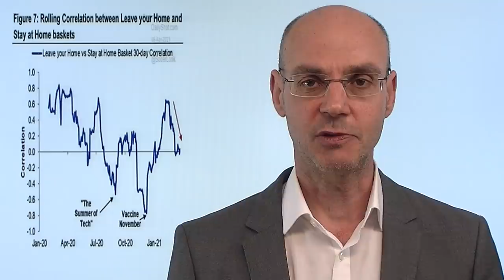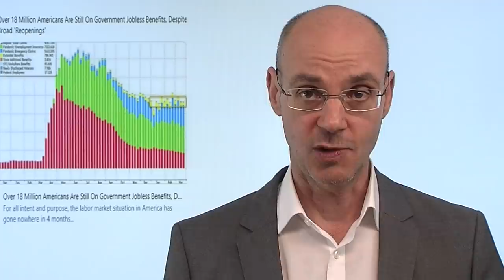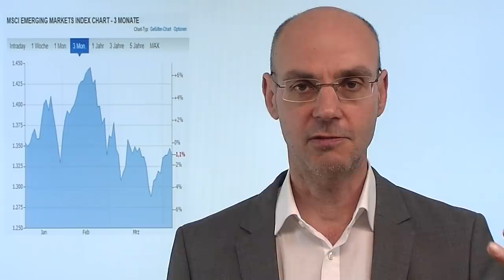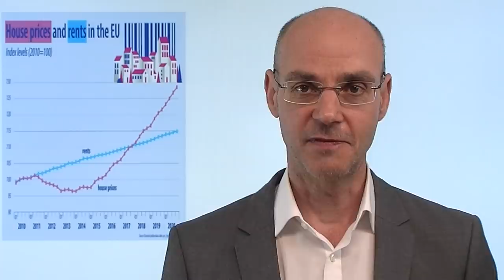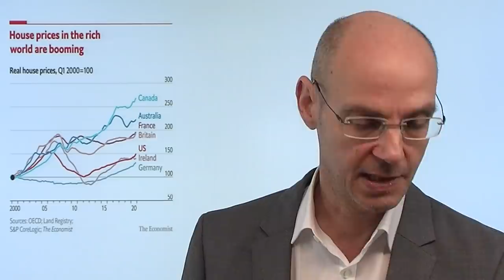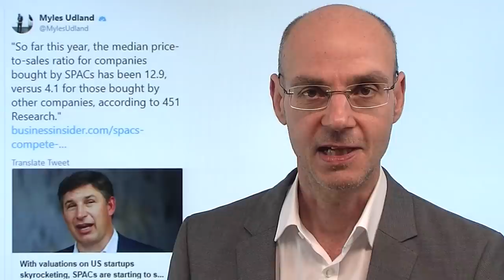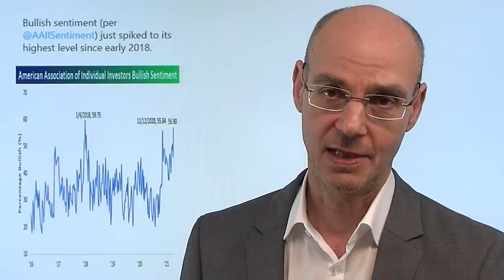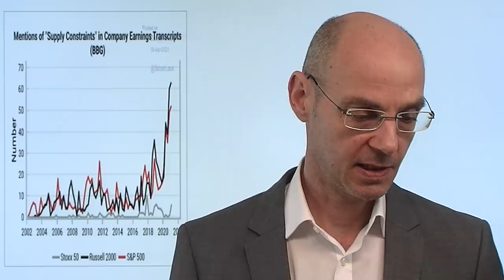Langeweile - und Widersprüche! Marktgeflüster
An der Wall Street herrscht weiter Langeweile: extrem dünne Umsätze, die eigentliche Bewegung findet auch heute schon vor Kassa-Eröffnung in den USA statt - dann wird im Grunde nur noch verwaltet. Auch heute an der Wall Street wieder die Tech-Werte im Nasdaq stark - also jene Aktien, die eigentlich nicht von der Wiedereröffnung nach dem Lockdown profitieren. Value-Aktien dagegen tendentiell schwächer - so bewegen sich etwa der Dow Jones wie auch der Dax kaum vom Fleck. Dazu zeigt sich eine deutliche Schwäche bei den Emerging Markets, was eigentlich untypisch ist, wenn die Weltwirtschaft wirklich so stark wachsen soll wie prognostiziert. Ist das die Ruhe vor dem Sturm?